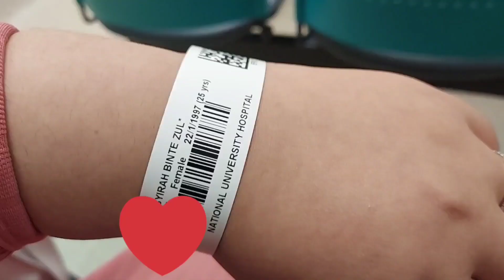Episode 71: WE ARE PREGNANT!!!!!